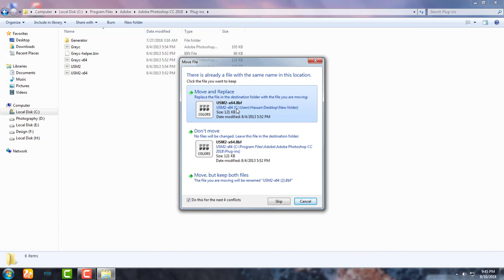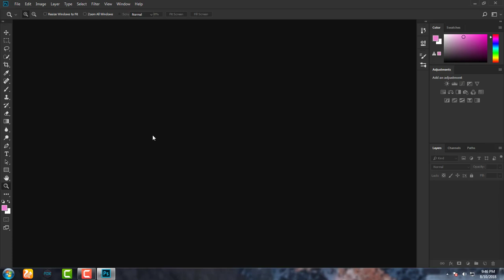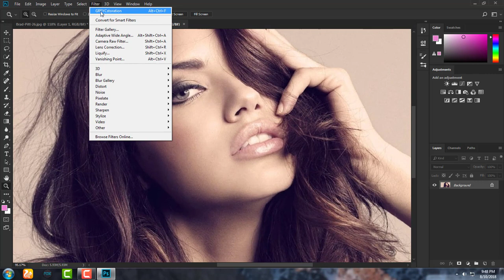How to Download Oil Paint Filter For Photoshop CC 2018 Latest Version | Use Oil Paint without GPU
In this tutorial . I will show you how to use Oil Paint in Photoshop CC 2018 and all version without any graphics card. So read the articles carefully and also watch the video tutorial.

3) How to install camera raw filter to Adobe Photoshop cs6

4) How to Make 3D Shape Logo in Photoshop CS6 Tutorial

5) How to Fix Sound or Audio Problems on Windows 7